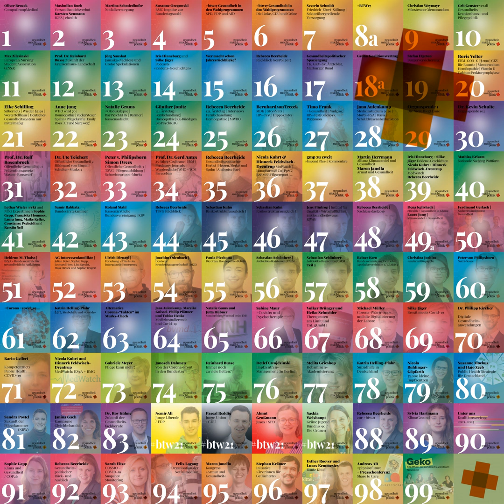gmp100 Unsere Jubiläumsfolge u.a. mit den gesundheitspolitischen Sprecher:innen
Salu(d)t und herzlich Willkommen zu Gesundheit.Macht.Politik Episode 100 (!) mit der Aufnahme am 06. November 2022

Grüße zu unserer 100. Episode

Unsere Lieblingsepisoden

• Claudi: Die Folgen zur Bundestagswahl 2021 btw21 FDP , CDU , SPD , Bündnis 90 / Die Grünen

Die meistgehörten Episoden (im Feed & bei Spotify)

• gmp067 Volker Brünger & Heiko Schneider | Therapeuten am Limit

• gmp055 Paula Piechotta – Die Grüne Homöopathie-Debatte

• auf Spotify: gmp075 Prof. Dr. Reinhard Busse | Immer noch zu viele Betten?

Unsere Gespräche mit den gesundheitspolitischen Sprecher:innen des Bundestages

Medizinmurks aus 100 Folgen Podcast:

Aus 100 Folgen mit insgesamt 69 Medizinmurksen hat Pascal mal ein paar Murkse rausgesucht. Aus Episode 1 „Ich hab Rücken“ zu Bildgebung bei Rückenschmerzen; aus Episode 81 zu Rhinizusöl zur Weheninduktion; aus Episode 94 zur Weisheitszahnextraktion, aus Episode 3 zu Kyphoplastie und Vertebroplastie und aus Episode 13+32 zu Schulter-OPs

Bleibt Gesund! Macht Gesund!

Aufgenommen am Sonntag, 06. November 2022